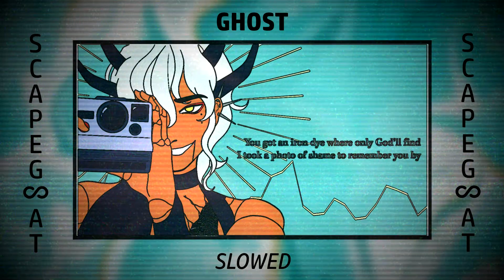GHOST - SCAPEG♾AT (slowed)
I don't own this amazing song or the wonderful art shown in the video. All credits for the music and art goes